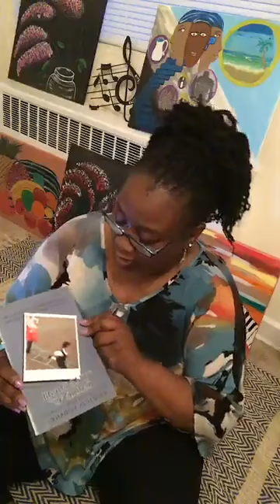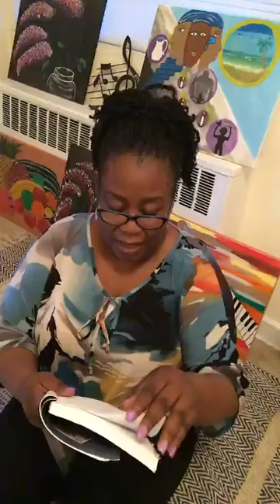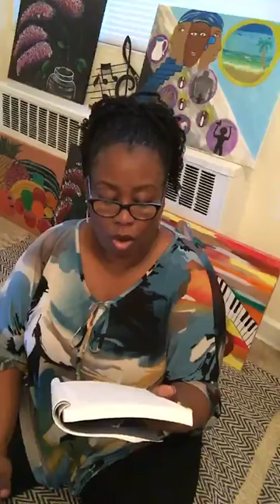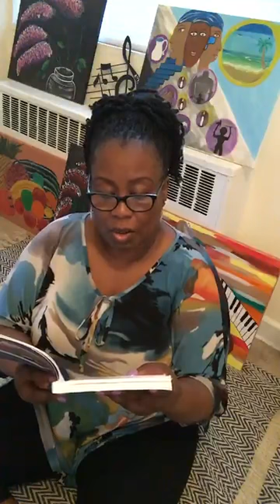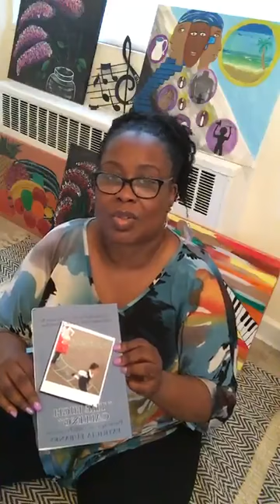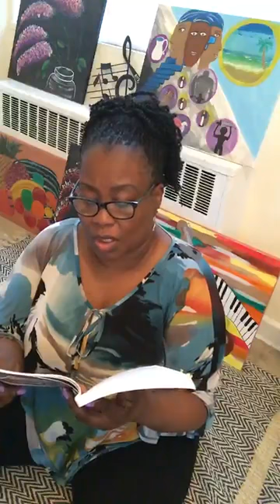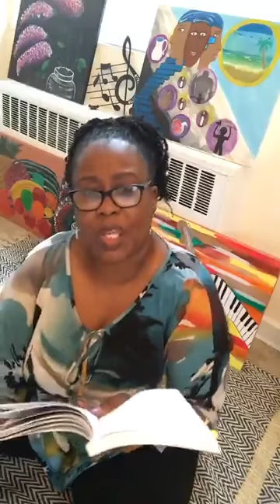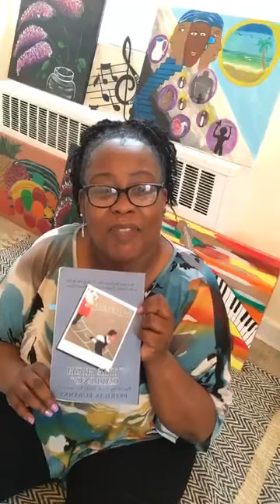2018 Mother's Day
From beginning to end all 120 pages, I am reading the book "The High Calling" Parenting from God's Perspective written by me. Listen as  I share what I learned about myself, adults and parenting from God, as I raised my two children as a single parent.